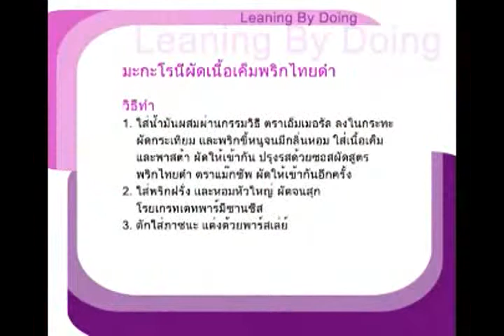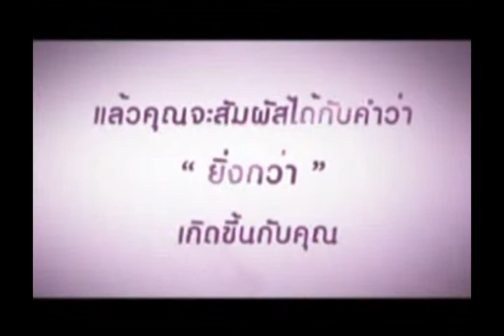Learning by doing มะกะโรนี 26-11-54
เมนู  มะกะโรนีผัดเนื้อเค็มพริกไทยดำ